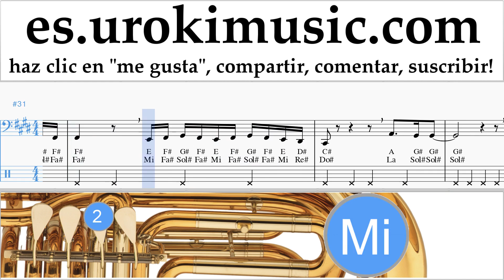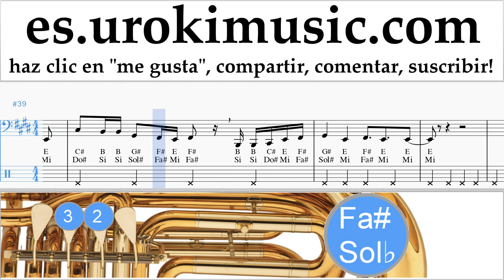Tutorial de Tuba Camila Cabello - All These Years Clases Notas um-ih927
Tutorial de Tuba Camila Cabello - All These Years Clases Notas um-ih927 Por favor escriba en los comentarios, ¿cómo hacer que las lecciones sean más útiles para usted?